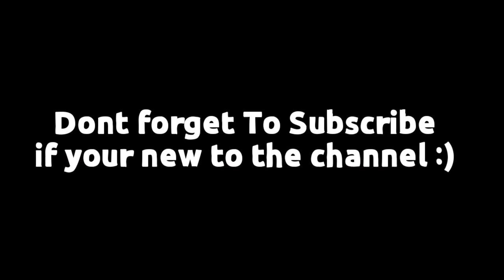If i use a shortcut The Video Ends! (Roblox Tower of Hell)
I don’t own any of the sound

Hiya read me
don’t worry FaceCam will come
Can we get 35k this month?

Support and talk to me lol

Video Editor: CrazyFross & Hey_